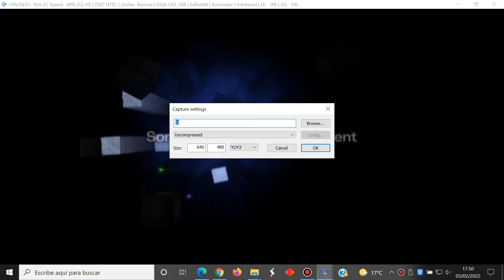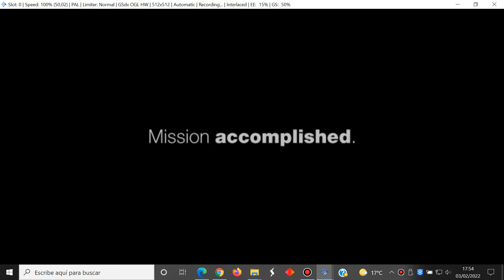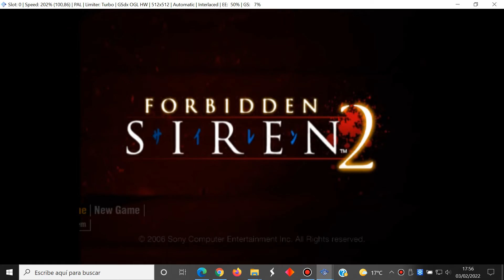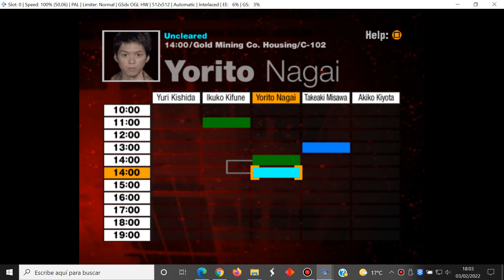Forbidden Siren 2 - English Easy-Normal Part 36 Takeaki Misawa - Sony PlayStation 2 - PCSX2 Gameplay